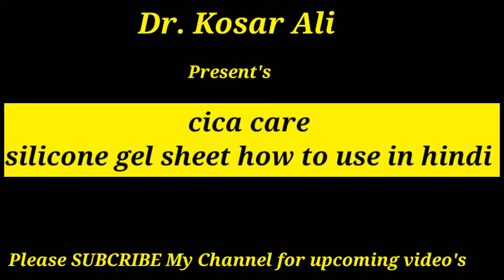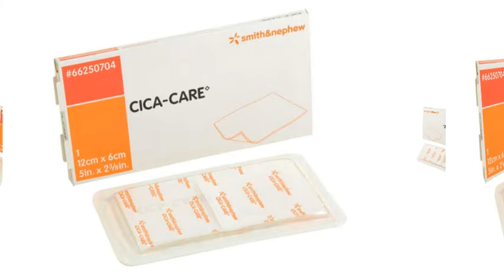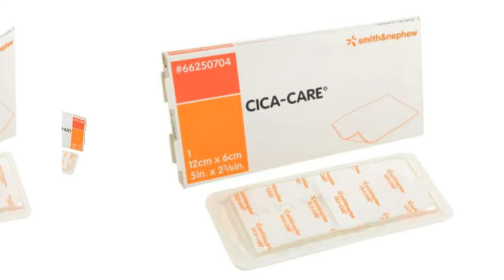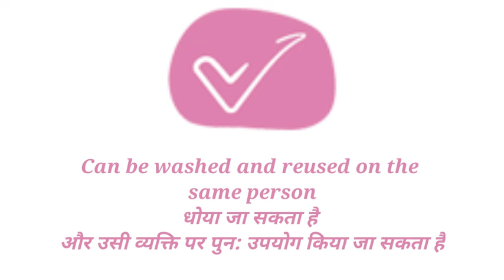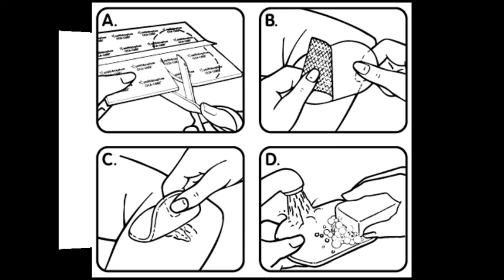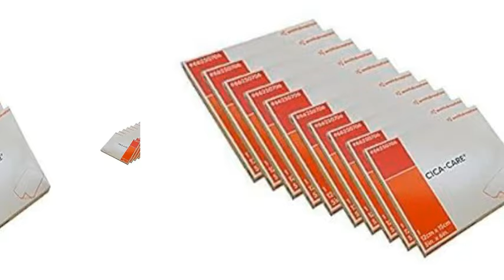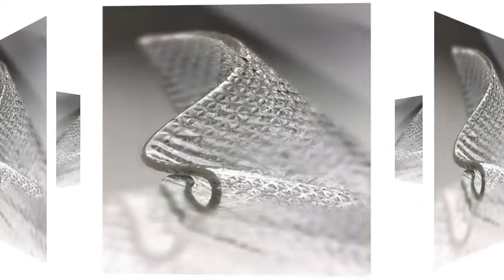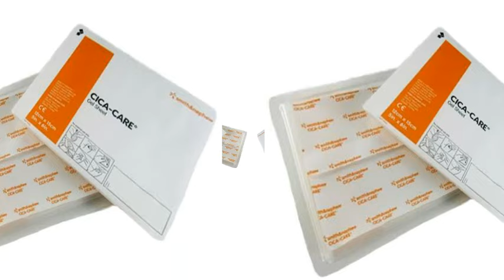cica care silicone gel sheet for keloid how to use in hindi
Friends, Dr. Kosar Ali, in this video we will give you complete information about Care Silicone Gel Sheet to eliminate keloid from its roots.

दोस्तों, डॉ. कौसर अली इस वीडियो में आपको पूरी जानकारी देंगे कि अगर सिलिकॉन जेल शीट केलोइड को जड़ से खत्म कर दे तो उसकी देखभाल कैसे करें।

you're quarries

सीका केयर सिलिकॉन जेल शीट्स का उपयोग कैसे करें

सिलिकॉन जेल शीट का उपयोग कैसे करें

सिलिकॉन जेल शीट निशान के लिए क्या करती है

सीका केयर को काम करने में कितना समय लगता है

सीका केयर सिलिकॉन जेल शीट कैसे उपयोग करें

मुझे कितनी बार सिलिकॉन जेल लगाना चाहिए

सिलिकॉन कितनी देर में सेट होता है